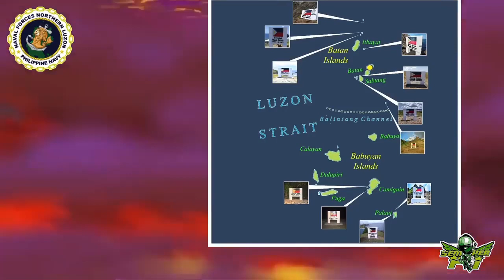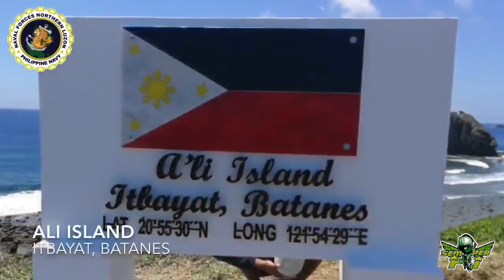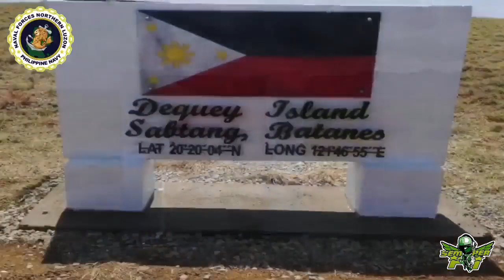PHILIPPINE SOVEREIGNTY 🇵🇭 ⚓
Sovereignty Marker initiatived by Philippine Navy. Preserve and Sustain the National Integrity!

Honeygain. Paano kumita ng ₱1000.00 kahit walang ginagawa? Install mo lang itong app at i-run mo sa background at kikita ka na! Make money online and I will teach you how I earned $20 just by installing this app! No work needed! Believe me, you can make money online without work and without investment!
Gusto mo ba kumita ng ₱30,000 at higit pa download mo lang ang app na 'to Experience the country's 1st Taglish super app. Simple at sakto sa bawat madiskarteng Pinoy. I-download ang app sa diskartech.ph at i-verify ang account gamit ang invite code ko na AALS7680.
kumita ng PHP ₱70.00 worth of freebies for you to try it out install. o lang ang app na ito
Kumita ng ₱50.00 for FREE when you sign-up to PayMaya using my invite code! Send money, buy load, scan-to-pay and more! Register using my invite code 👉 [ 2ssci4l ] and you'll receive your P50 gift after you sign-up, upgrade and add money to your account.
Gusto mo ba ₱500.00 habang nagbabasa ng News gamitin ang code na 'to 👉 B14292948
Hey! Check out ShopBack where you can earn Cashback as you shop online. Sign up via my link and get a ₱100.00 welcome bonus today!
Hi, Payoneer helps me run my global business, and I believe Payoneer can help you too. Sign up, try it, and you can get a $25.00 reward! Check it out
Hey, I use TransferWise to send money abroad. Really easy and a lot cheaper than the bank! Give it a try with a fee-free transfer of up to ₱31,500

Hey! I’m inviting you to join us. You can get digital money daily to do what you love. Sign up with my link and get $228 just
Gusto mo ba kumita sa pamamagitan ng pagbebenta ng products ng Lazada, Shoppe at iba pa ng kahit walang puhunan just share the link of the items you want to promote and earn commission up to ₱20,000 just registered here for free